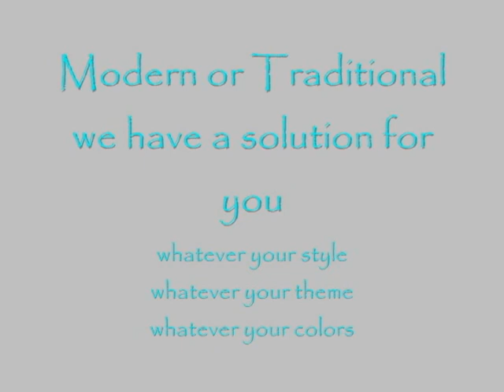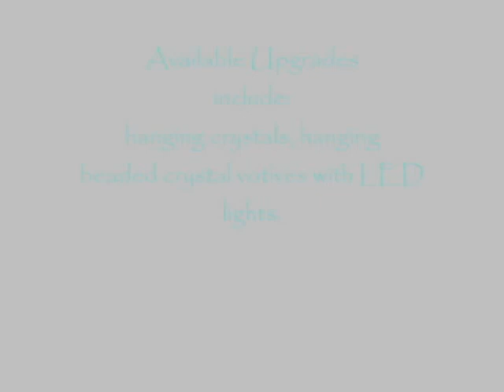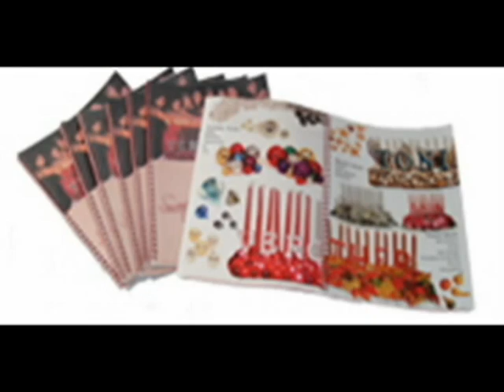Manzanita Crystal Tree Centerpiece Rentals in Silver at The Sands in Lido Beach NY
Manzanita Crystal Tree centerpieces are available to rent in NY & NJ.  Available in any color or style, modern or traditional, our Manzanita branches can be adapted to suit any theme or occasion.  Our basic rental includes a 42"-48" Manzanita branch, a 12"x12"x4" anchor box, water gem box filler, LED lights and set up & take down.  Upgrades include hanging crystals, hanging beaded crystal votive holders, fresh flowers, hanging pomander-kissing balls, pillar candles, butterflies, grass, and more.  Delivery fee's based on mileage, travel time, tolls & parking where applicable.  Perfect for Winder Wonderland, Garden and Butterfly themed parties these are sure to be a big hit.